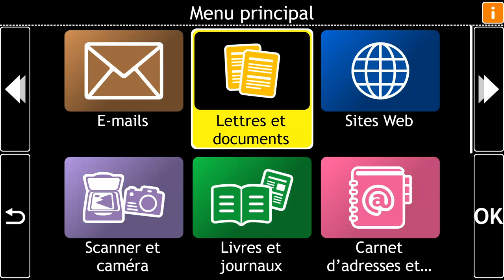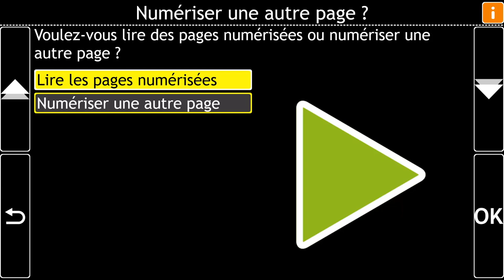Apprendre GuideConnect: Scanner et appareil photo – Numériser un nouveau document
Scannez vos lettres ou photos et lisez les informations vitales. Pour plus d’aide sur l’utilisation de Dolphin GuideConnect, visitez notre site Web à l’adresse